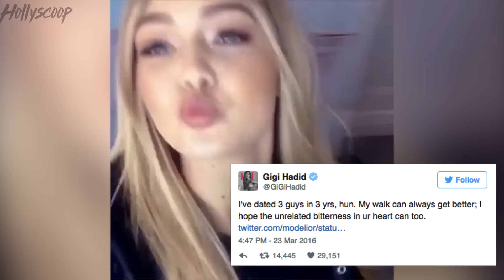Gigi Hadid Fires Back at Hater Who Slammed Her Dating Life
If you mess with Gigi Hadid she may or may not fight back. But if you mess with her boyfriend Zayn Malik, she WILL fire back with serious sass!